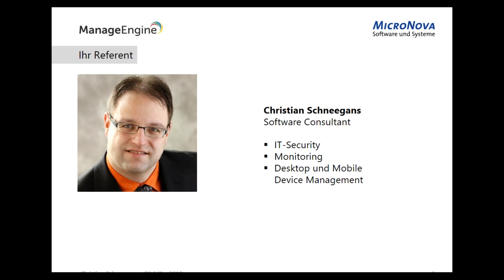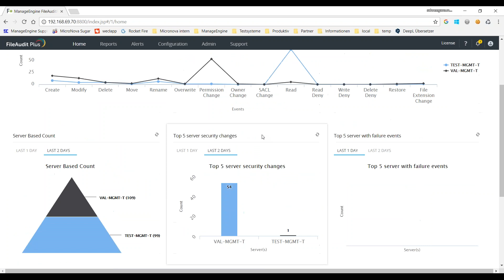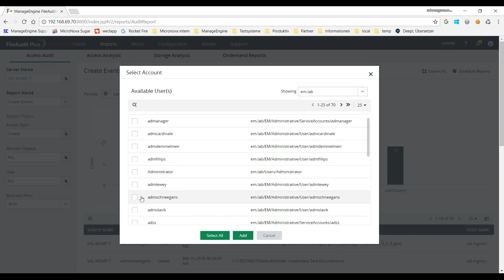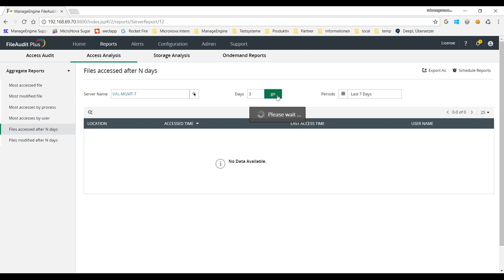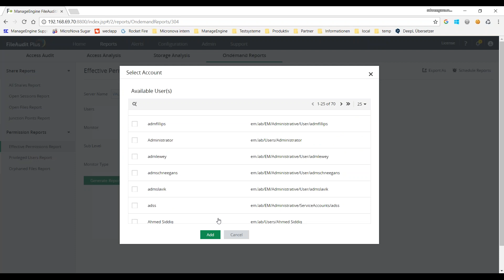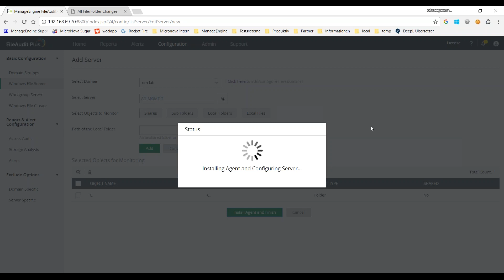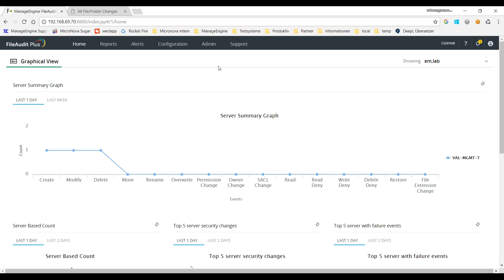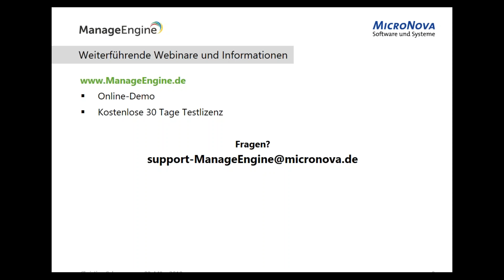FileAudit Plus - Monitoring von Datei und Ordnerzugriffen – Compliance konform mit Echtzeit Alarmen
IT-Verantwortliche sollten jederzeit wissen und Auskunft darüber geben können, „wer“ „was“ „wann“ und „von wo aus“ gemacht hat. Eine Echtzeitalarmierung bei kritischen oder ungewöhnlichen Aktivitäten ist deshalb von zentraler Bedeutung. Dazu müssen detaillierte Informationen zu jedem Dateizugriff und jeder Aktivität gespeichert werden.